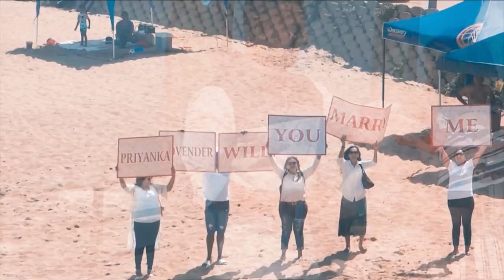The Sweetest Proposal Ever..He Included Her Dog & Family (Durban South Africa)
All proposals are special regardless of where it is or how you go about asking...BUT when you include your girlfriends family and dog... that's just EVERYTHING!!

Dav planned our proposal for months with my family and I had no idea!! We were living together and I did not suspect a thing. Everything was perfect.

He made sure I was dressed up for a daytime photoshoot with my cousin before we left for our Christmas vacation. I had no idea he had this mind and was busy planning such a special proposal.